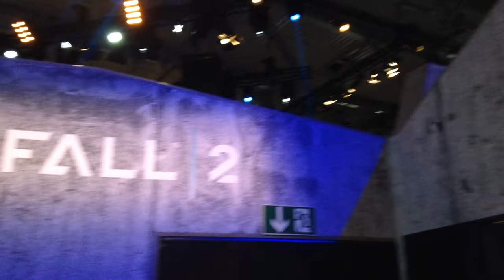Passtscho Vlog [001] Gamescom 2016